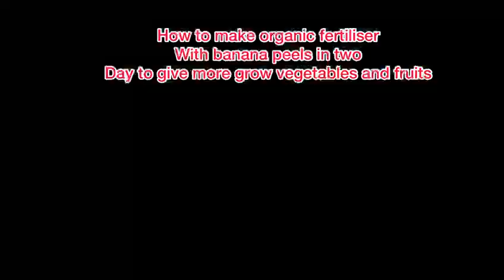How to make Fertiliser with banana peelings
How to make organic fertiliser with banana peelings in two days to get more vegetables and fruits